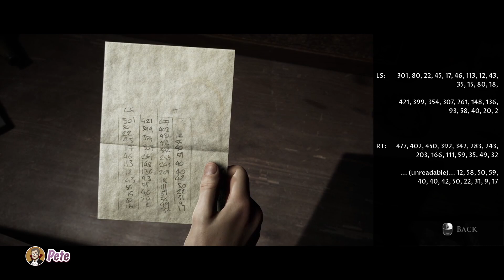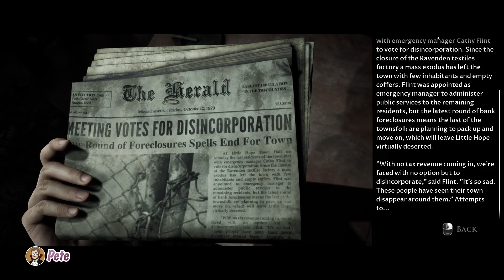So Much Death! - The Dark Pictures: Little Hope #1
In this first special episode for Halloween week, we become acquainted with the cast of Little Hope and also The Curator as the game sets up the premise of a family tormented by their little girl 'Megan' who may or may not be in commune with forces beyond our comprehension.

We are then introduced to our merry group, who have no choice following an accident, to make their way into Little Hope as an ominous fog sets in and prevents them from leaving.

The Dark Pictures Anthology: Little Hope has been developed by Supermassive Games,published by Bandai Namco, and is available on multiple platforms. You can buy yourself a copy right here: